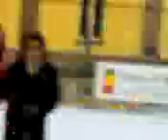noi sul ghiaccio!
in qst video nex1 caduta...frs nell'altro